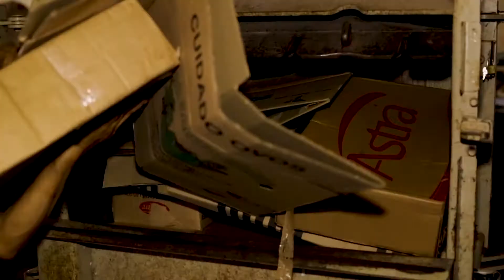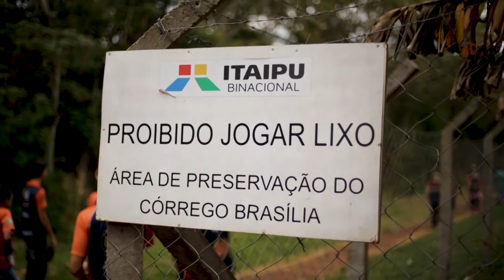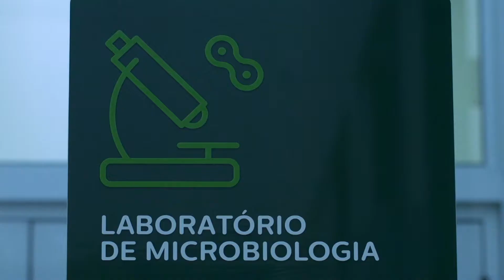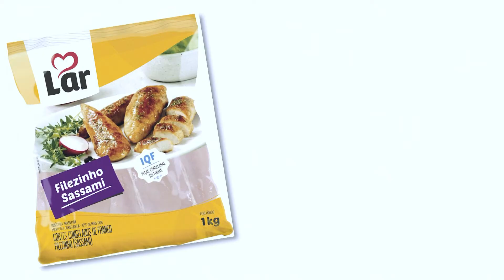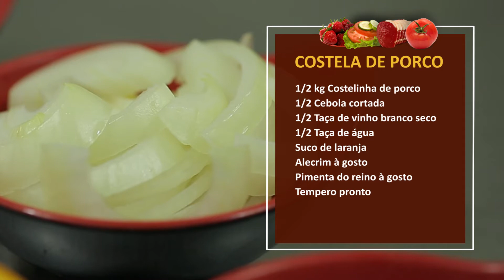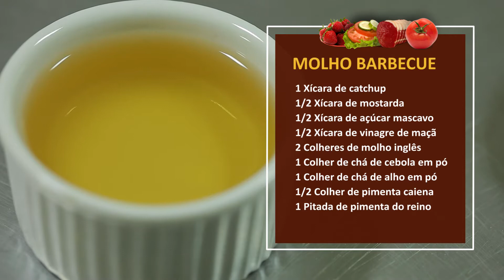Caminhos do Oeste - PGM 614 - Bloco 03 (06/08/2017)